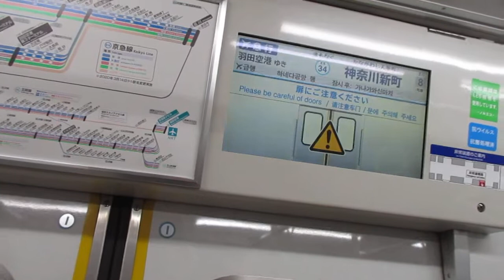【逗子・葉山始発、能見台～京急蒲田間急行運転、京急空港線内各駅停車】京急本線エアポート急行羽田空港行き京急600形607編成8両 神奈川新町駅発車